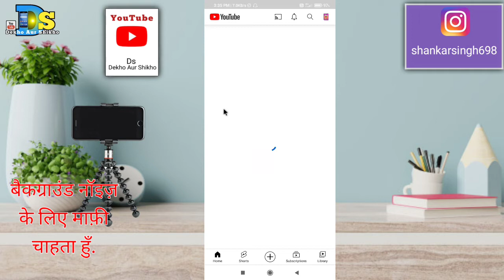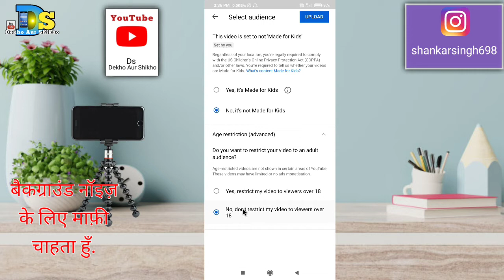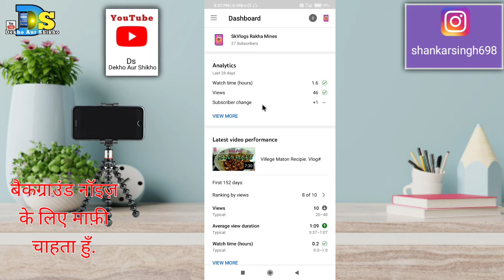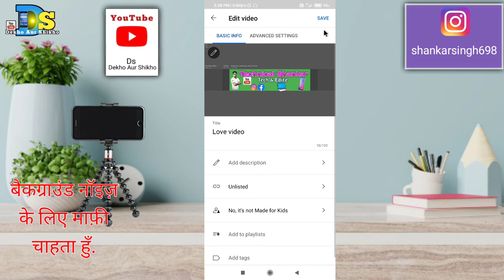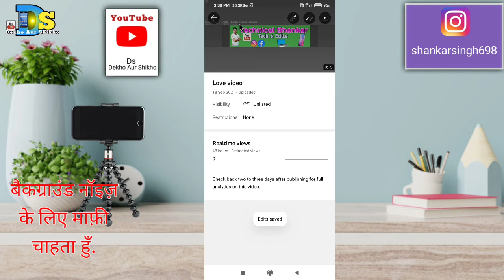How To Put Thumbnail In Youtube Video 2021||Youtube Video Main Thumbnail Kaise Lagaye 👌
♥️Hello friends welcome again in my new video.♥️

👉Today in this video I am going to teach you how to apply lens on our videos in youtube.Watch this video of mine carefully and you will learn.
Friends, if you are new to my channel, please keep subscribing to my channel and keep watching this type of video first every day.If you are facing any problem then you can comment me.
🙏Many thanks to you guys for watching my video.🙏